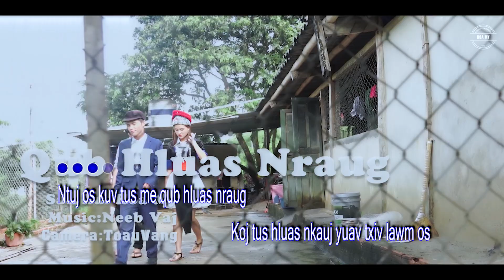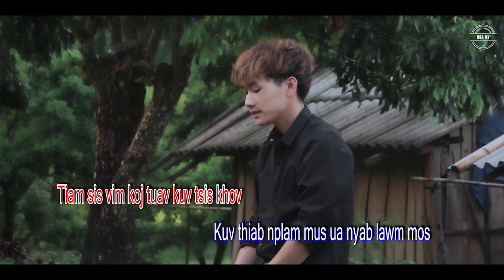Qub Hluas Nraug - Karaoke(Intrumetel) | Nkauj tawm tshiab Hoa My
Hoa My Zoo siab Txais tos phooj yws txhua tus tuaj saib thiab txhawb nqa, vam tias txhua tus yuav noj qab nyob zoo. Ua Tsaug Ntau.
Chúc mọi người xem vui vẻ, và nhớ ủng hộ nhé. cảm ơn
Zoo siab txais tos niam txiv kwv tij phooj yws txhua leej txhua tus tuaj saib thiab mloog peb li yeeb yam thiab.
©: Copylinght:Hoa My